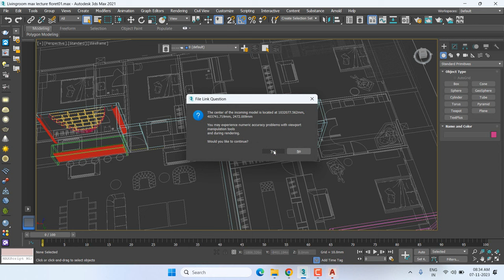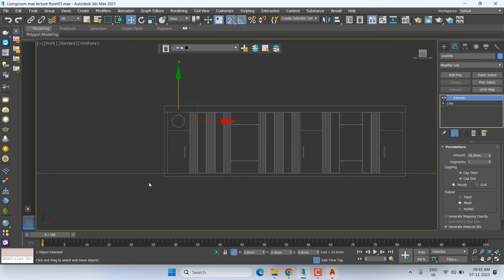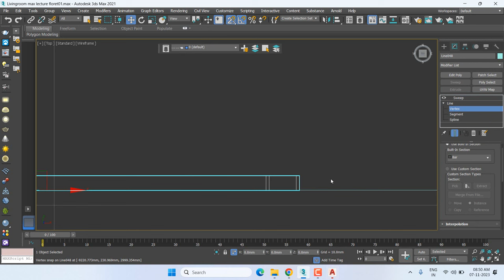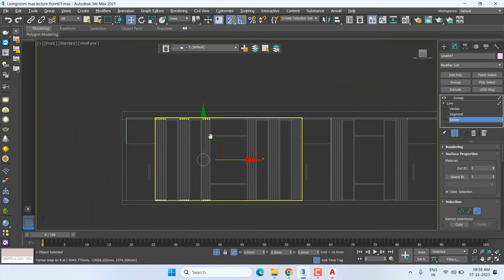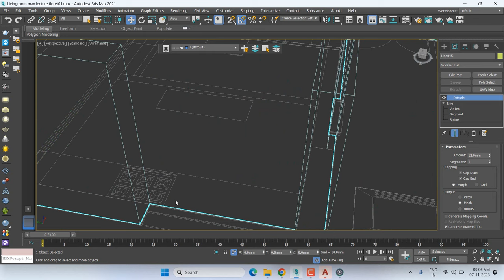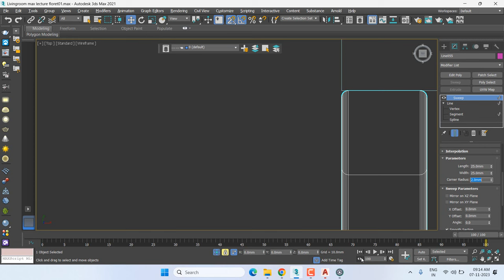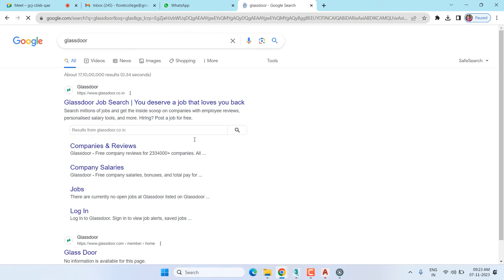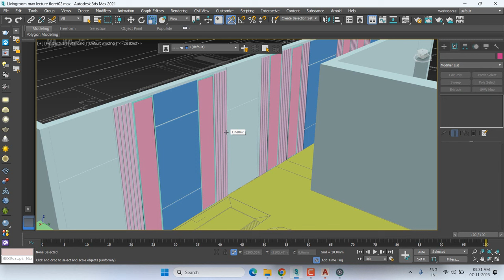3Ds Max | Lecture 14 | Introduction Lecture - Wall Unit